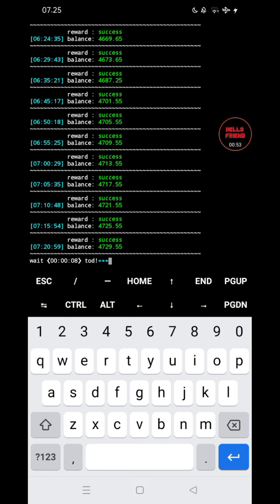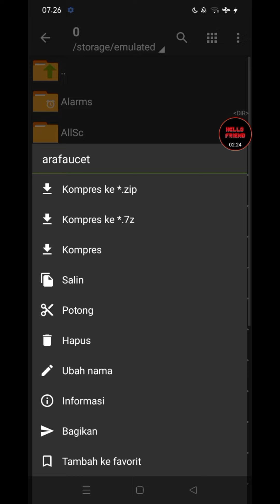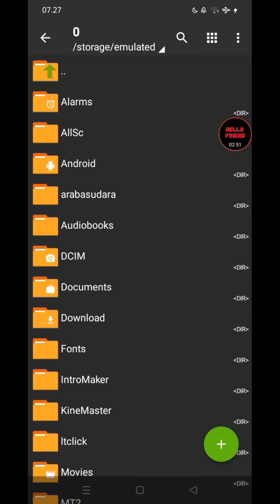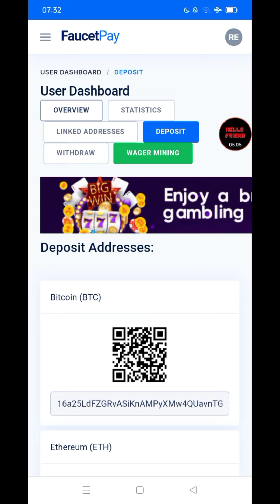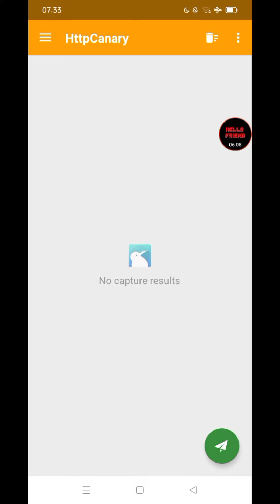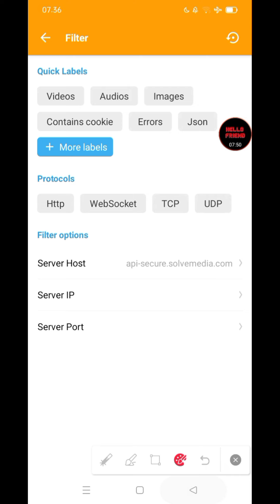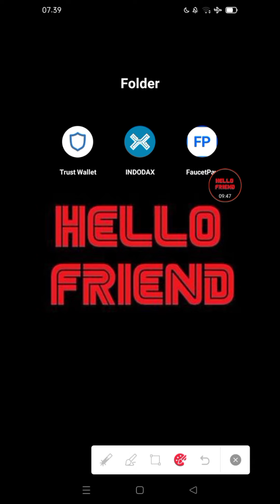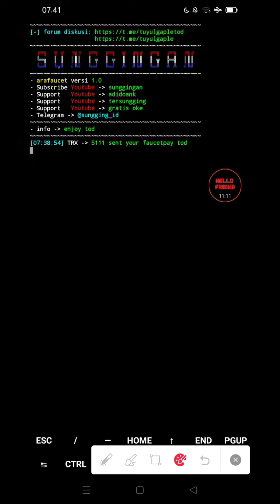AUTO CLAIM UNLIMITED TRX !!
Bahasa Indonesia 🇮🇩
Deskripsi:
Pertama Baca Gua Dulu !

Oke Guys Di video Kali Ini Gw share SC TERMUX  Penghasil TRX Lagi Dan Jika Kalian Ada Niat Donasi Buat Beli Kuota Internet Xixixixi Dipersilahkan Link Donasi Di Bawah , Kalau Gak Juga Tidak Masalah Dan Gw berterima kasih buat kalian yang support gw dan Udah Subscribe
English Subs 🇱🇷

Okay guys, in this video, I'm sharing SC TERMUX TRX Producer Again And If You Have Intentions To Donate To Buy Xixixixi Internet Quota Welcome Donation Link Below, If Not That's OK And I'm Thank You For Those Of You Who Support Me And Have Subscribed

penghasil crypto dan dollar gratis 2022 ini sudah terbukti membayar
Cara menghasilkan uang gratis 2022